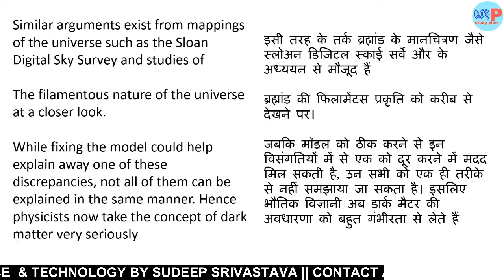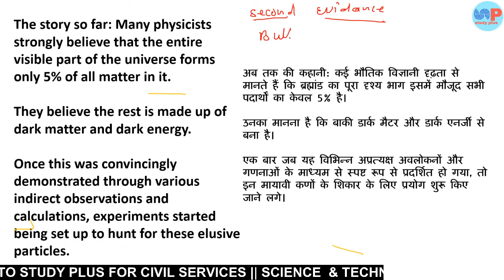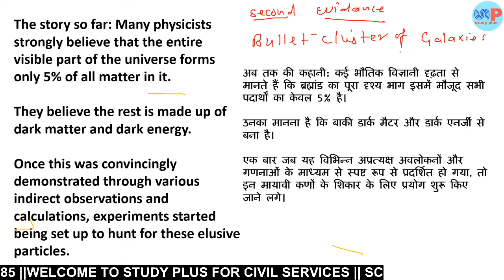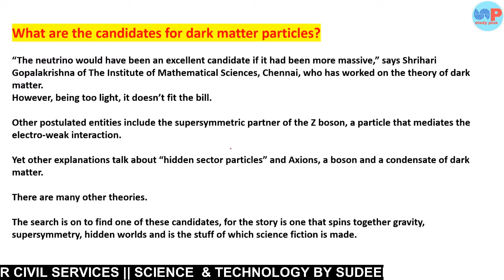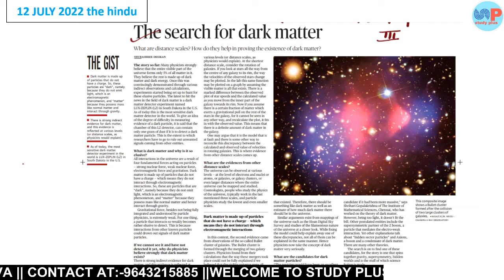THE SEARCH FOR DARK ENERGY ||डार्क मैटर की खोज ||SUDEEP SIR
The story so far: Many physicists strongly believe that the entire visible part of the universe forms only 5% of all matter in it. They believe the rest is made up of dark matter and dark energy. Once this was convincingly demonstrated through various indirect observations and calculations, experiments started being set up to hunt for these elusive particles. The latest to hit the news in the field of dark matter is a dark matter detector experiment named LUX-ZEPLIN (LZ) in South Dakota in the U.S. As of today this is the most sensitive dark matter detector in the world. To give an idea of the degree of difficulty in measuring evidence of a dark particle, it is said that the chamber of this LZ detector, can contain only one gram of dust if it is to detect a dark matter particle. This is the extent to which researchers have to go to rule out unwanted signals coming from other entities.

What is dark matter and why is it so elusive?
All interactions in the universe are a result of four fundamental forces acting on particles — strong nuclear force, weak nuclear force, electromagnetic force and gravitation. Dark matter is made up of particles that do not have a charge — which means they do not interact through electromagnetic interactions. So, these are particles that are “dark”, namely because they do not emit light, which is an electromagnetic phenomenon, and “matter” because they possess mass like normal matter and hence interact through gravity.

Gravitational force, besides not being fully integrated and understood by particle physicists, is extremely weak. For one thing, a particle that interacts so weakly becomes rather elusive to detect. This is because interactions from other known particles could drown out signals of dark matter particles.
If we cannot see it and have not detected it yet, why do physicists believe strongly that dark matter exists?
There is strong indirect evidence for dark matter, and this evidence is reflected at various levels (or distance scales, as physicists would explain). At the shortest distance scale, consider the rotation of galaxies. If you look at stars all the way from the centre of any galaxy to its rim, the way the velocities of the observed stars change may be plotted. In the lab this same function may be plotted on a graph by assuming the visible matter is all that exists. There is a marked difference between the observed plot of star speeds and the calculated value as you move from the inner part of the galaxy towards its rim. Now if you assume there is a certain fraction of matter which exerts a gravitational pull on the rest of the stars in the galaxy, for it cannot be seen in any other way, and recalculate the plot, it fits in with the observed value. This means that there is a definite amount of dark matter in the galaxy.

One may argue that it is the model that is at fault and there is some other way to reconcile this discrepancy between the calculated and observed value of velocities in rotating galaxies. This is where evidence from other distance scales comes up.

What are the evidences from other distance scales?
The universe can be observed at various levels — at the level of electrons and nuclei or atoms, or galaxies, or galaxy clusters, or even larger distances where the entire universe can be mapped and studied. Cosmologists, people who study the physics of the universe, typically work in the last mentioned three scales, and particle physicists study the lowest and even smaller scales.

In this context, the second evidence came from observations of the so-called Bullet cluster of galaxies. The Bullet cluster is formed through the merging of two galaxy clusters. Physicists found from their calculations that the way these mergers took place could not be fully explained if we believed that the visible universe were all that existed. Therefore, there should be something like dark matter as well as an estimate of how much dark matter there should be in the universe.

Similar arguments exist from mappings of the universe such as the Sloan Digital Sky Survey and studies of t